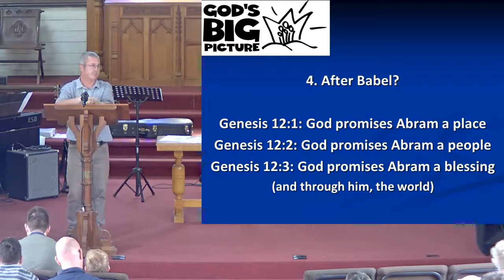Genesis 12 - Promised Kingdom